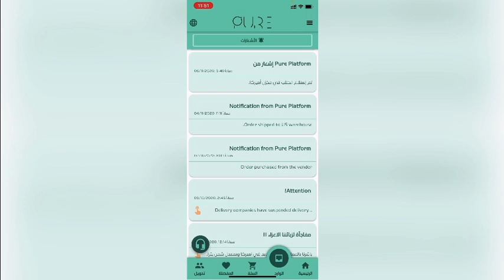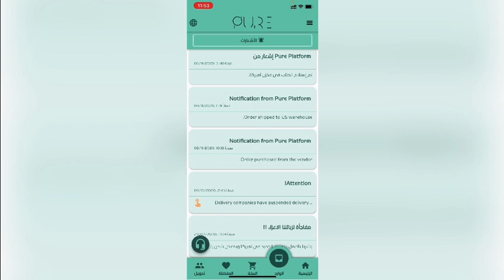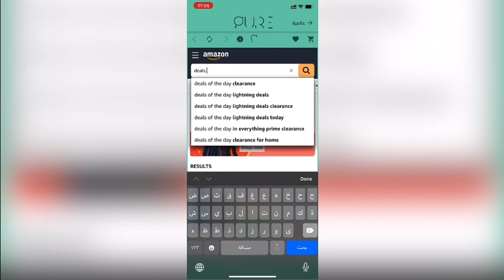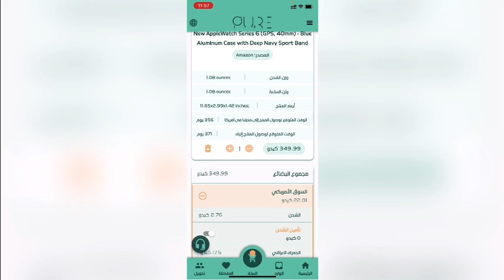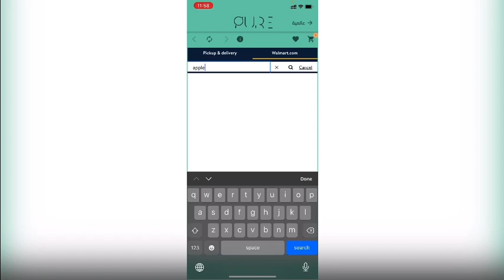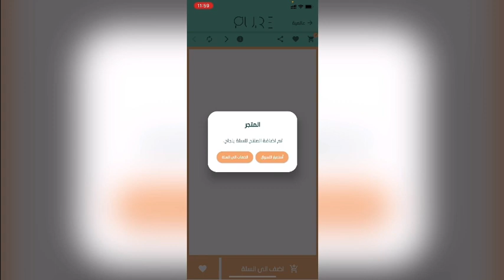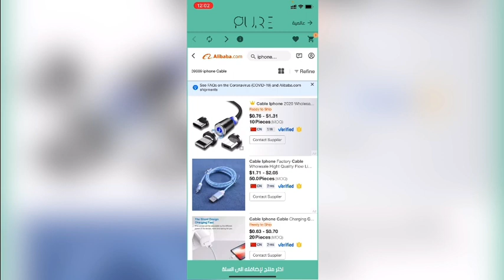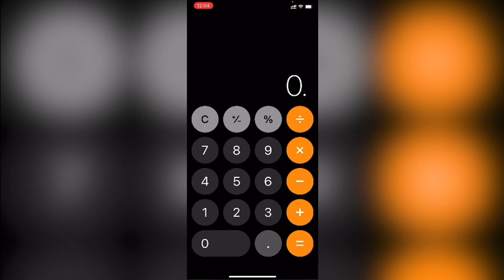pureplatform الشراء من المواقع العالميه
كل شيء تقني تجده في قناة علي العبدالله.قناة متخصصة بالتقنية,مراجعات مواقع وتطبيقات الشراء والشحن من الانترنت,شروحات بطاقات الكترونية, مراجعات لمختلف انواع الاجهزة.

Everything technical you find in the channel Al-Abdullah specialized technology, reviews of various types of devices, reviews sites and applications of buying and shipping from the Internet, electronic car annotations, new videos every day Subscribe to the channel and press subscribe to receive all new videos first

The official e-mail of the channel for advertising, and official works